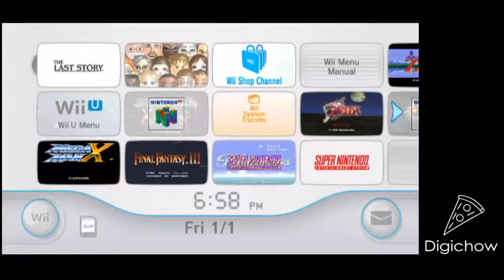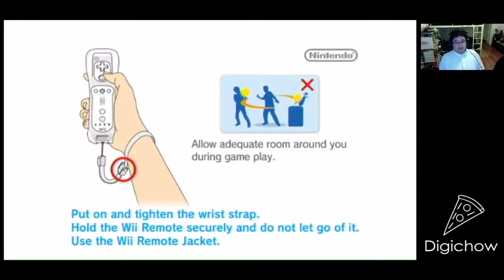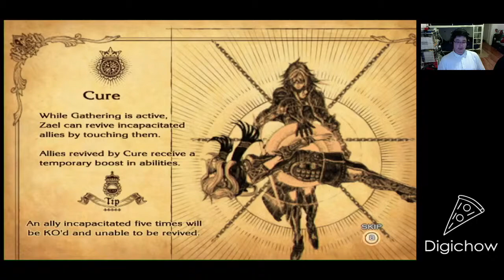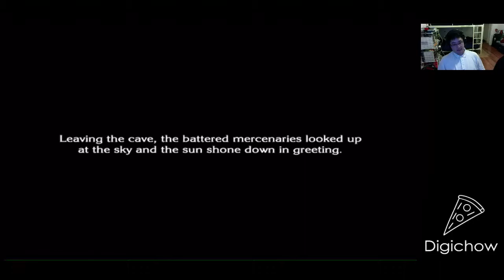Brian Plays Alone The Last Story part 1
Brian Plays The Last Story. Developed by Mistwalker and published by Nintendo.